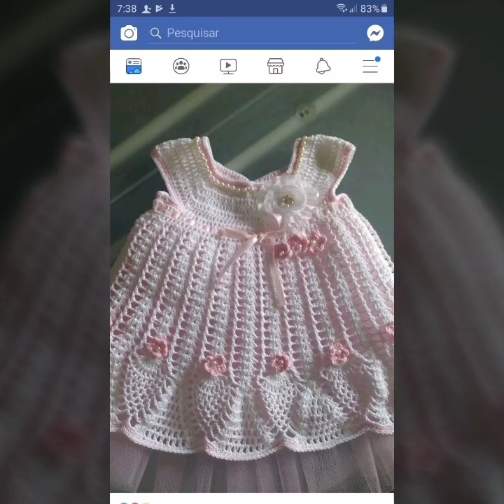Beautiful and stylish crochet Baby Frock with Ruffles Crochet Frocks Patterns